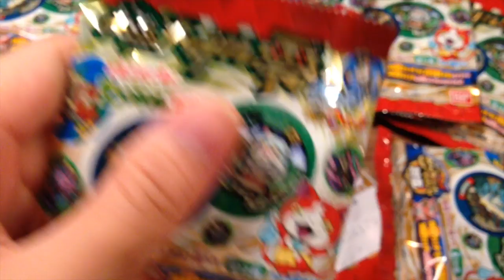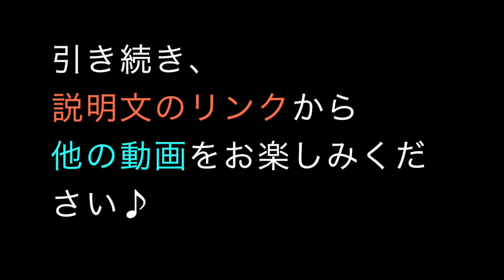【妖怪メダル零 ラムネ】開封レビュー DX妖怪ウォッチタイプ零式対応 万尾獅子 獅子まる おにぎり侍 から傘魔人など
下記の動画もお楽しみください♪
内容盛りだくさんなのでゆっくりとお楽しみください^^

【妖怪メダル零 ラムネ】音声確認 DX妖怪ウォッチタイプ零式対応 万尾獅子 獅子まる おにぎり侍 から傘魔人など

☆★☆ おもちゃンネル♪ ☆★☆
「twitter」も登録お願いします!!動画UPをすぐにお知らせします!!

☆★☆ 妖怪ウォッチ零式 ☆★☆
【妖怪ウォッチ零式】開封レビュー 悲願の抽選でGET!! 音声確認と全機能紹介 ジバニャン【ホロ】 まてんし Youkaiwatchi Zero Type JIbanyan Matenshi
【妖怪ウォッチ零式】ブドウニャン ミカンニャン ロボＧ 召喚まとめ 音声確認 Zメダル 古典メダル キャンペーン Youkaiwatchi Zerotype
【妖怪ウォッチ零式】万尾獅子など ホロ 召喚まとめ 音声確認 Zメダル 古典メダル Youkaiwatchi Zerotype

【妖怪ウォッチ零式】開封レビュー ジバニャン【ホロ】 のぼせトンマン Zメダル 召喚 Youkaiwatchi Zerotype Jibanyan Nobosemantoman
【妖怪ウォッチ零式】開封レビュー ブドウニャン【キャンペーン】 から傘お化け 古典メダル 召喚 Youkaiwatchi Zerotype Budounyan Karakasaobake
【妖怪ウォッチ零式】開封レビュー ミカンニャン【キャンペーン】 一旦ゴメン Zメダル 召喚 Youkaiwatchi Zerotype Mikannyan Ittangomen
【妖怪ウォッチ零式】開封レビュー ロボＧ【キャンペーン】 ひとまか仙人 Zメダル 召喚 Youkaiwatchi Zerotype RoboG Hitomakasennin
【妖怪ウォッチ零式】開封レビュー 万尾獅子【ホロ】 認MEN Zメダル 召喚 Youkaiwatchi Zerotype Manoshishi Mitomen
【妖怪ウォッチ零式】開封レビュー どんどろ【ホロ】 おにぎり侍 Zメダル 召喚 Youkaiwatchi Zerotype Dondoro Onigirizamurai
【妖怪ウォッチ零式】開封レビュー 百々目鬼【ホロ】 にんぎょ 古典メダル 召喚 Youkaiwatchi Zerotype Todomeki Ningyo
【妖怪ウォッチ零式】開封レビュー ぬえ【ホロ】 ろくろ首 古典メダル 召喚 Youkaiwatchi Zerotype Nue Rokurokubi
【妖怪ウォッチ零式】開封レビュー 河童【ホロ】 泥田坊 古典メダル 召喚 Youkaiwatchi Zerotype Kappa Dorotabou
【妖怪ウォッチ零式】開封レビュー ざしきわら神【ホロ】 一つ目小僧 古典メダル 召喚 Youkaiwatchi Zerotype Zashikiwarashin Hitotsumekozou
【妖怪ウォッチ零式】開封レビュー ざしきわら神【ホロ】 あかなめ 古典メダル 召喚 Youkaiwatchi Zerotype Zashikiwarashin Akaname

【妖怪メダル零】Zメダル ５パック 開封レビュー 奇跡のホロとキャンペーンメダル祭り
【妖怪メダル零】古典メダル ６パック 開封レビュー 奇跡のホロとキャンペーンメダル祭り

☆★☆ 妖怪ウォッチ プラモデル ☆★☆
【妖怪ウォッチ プラモデル】コマさん 05 開封レビュー コマじろう、おら、プラモデルになったズラよ Youkaiwatch komasan
【妖怪ウォッチ プラモデル】コマじろう 06 開封レビュー もんげーっ！ Youkaiwatch komajirou

☆★☆ 妖怪ウォッチ 食玩 ともだち妖怪大集合!! ☆★☆
【ともだち妖怪大集合!!】妖怪ウォッチ 食玩 ソフビ 全１０種類 開封レビュー ジバニャン ウィスパー コマさん コマじろう など